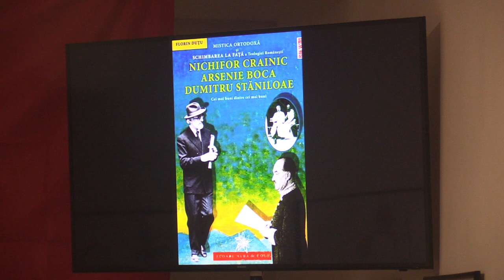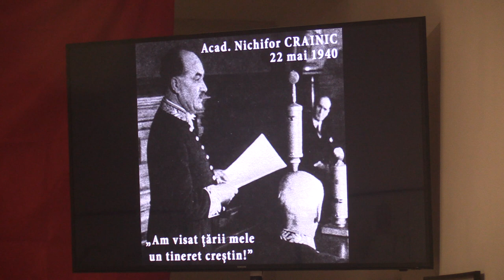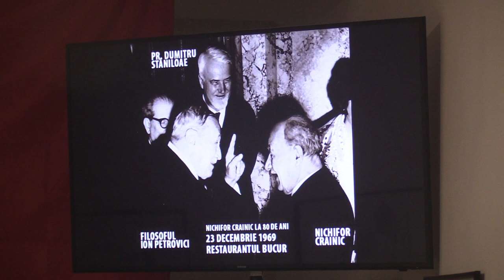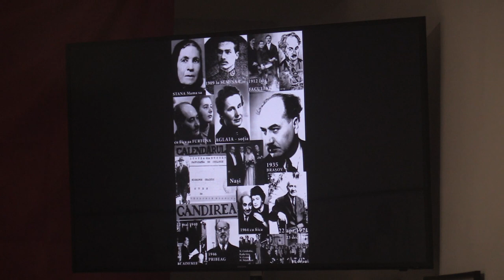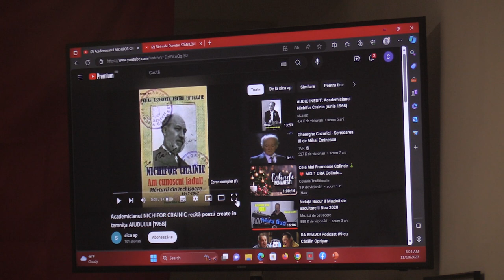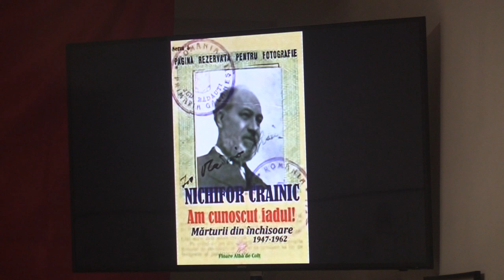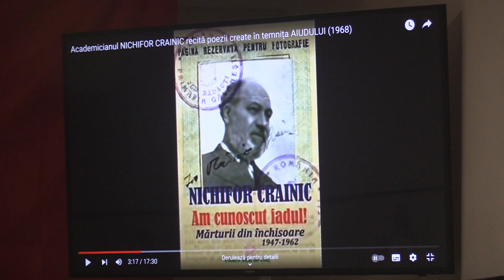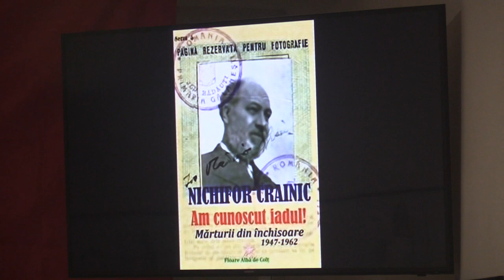(10) Dr. Florin Duțu - "Luminătorul Nichifor Crainic (1889-1972) și ucenicii săi" (2023.11.18)